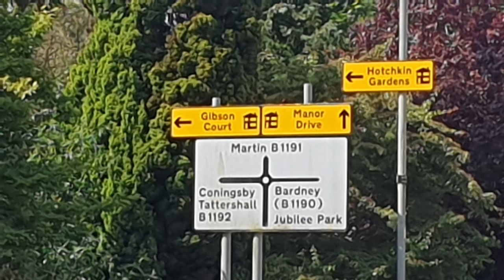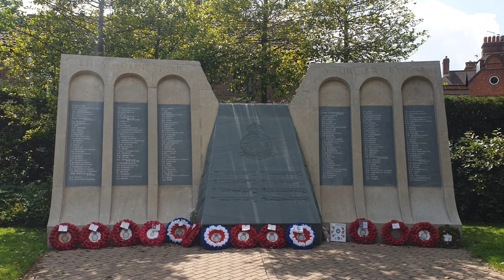Female VW T6 Vanlife - Willow Farm Retreat - Hoedown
Good thing about having a VW T6 Campervan is that I can go off solo for a cheeky 5 Days.
Saturday Country Western Theme with a band Table 14, line dancing and lovely people.

I had a couple of Friends join me for a night . Trying out my new air awning, I was very impressed with it.